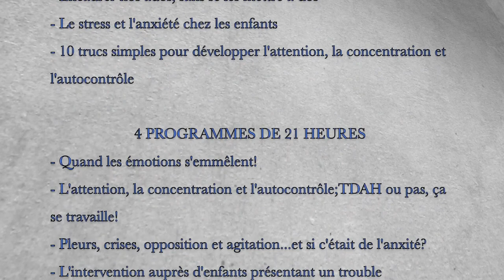4 trucs simples pour passer à travers le confinement en famille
La COVID-19, le confinement et la télétravail...Pas toujours facile!

Je vous présente 4 trucs simples afin de passer à travers le confinement en famille sans perdre la tête. Nous sommes tous et toutes dans le même bateau et il est vraiment important de garder le contrôle pendant cette période incertaine que nous vivons.

Alors, comment faire pour réussir à travailler à partir de notre domicile, tout en ayant nos enfants autour de nous?

Besoin d'un support supplémentaire? On a une foule de formation web pour vous aider à être un meilleur parent\intervenant et que vous pouvez écouter dans le confort de votre foyer, au moment qui vous convient